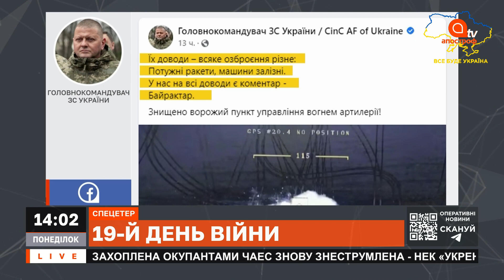Окупант обстріляв житлові райони Києва / На Херсонщені мешканці виступили проти окупантів – новини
24 лютого 2022 Росія напала на Україну. Новини війни від АпострофTV

– Окупант обстріляв житлові райони Києва
– На Херсонщені мешканці виступили проти окупантів – та інші новини

❗Війна Росії з Україною / 24 лютого Росія напала на Україну
❗Война России с Украиной / 24 февраля Россия напала на Украину
❗RUSSIAN INVASION OF UKRAINE 2022